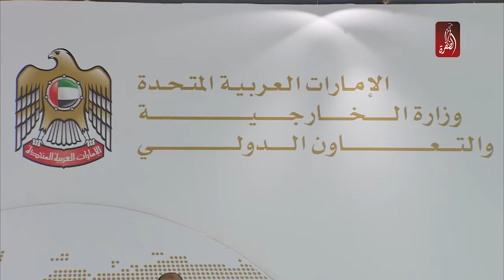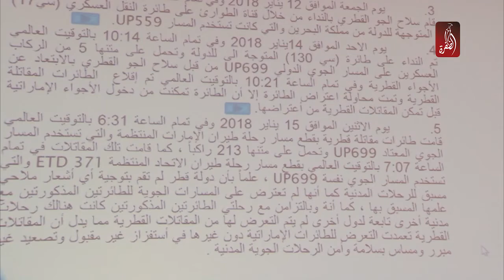وزارة الخارجية و التعاون الدولي تكشف تفاصيل التعرض للطائرات المدنية الاماراتية